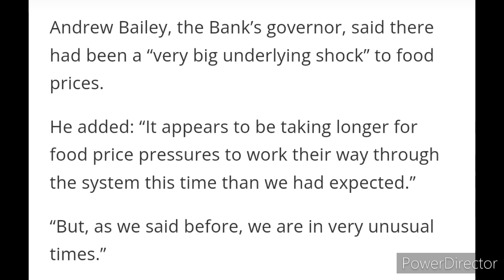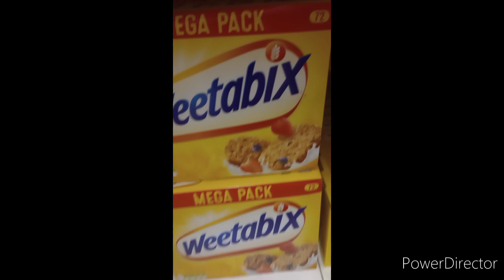Price rises again!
A little surprised at yet more price rises tonight at the shop. Hoping you are all managing to keep up with this as it's not stopping any time soon.